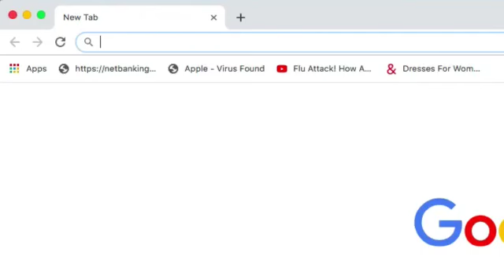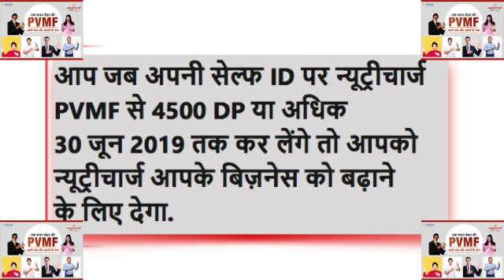Nutricharge PVMF Oath Campaign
इस ऐतिहासिक अभियान में जिसमे आप इनाम भी पा सकते है और लाइफटाइम ग्राहक भी बना सकते है तुरंत इस लिंक पर रजिस्टर करें